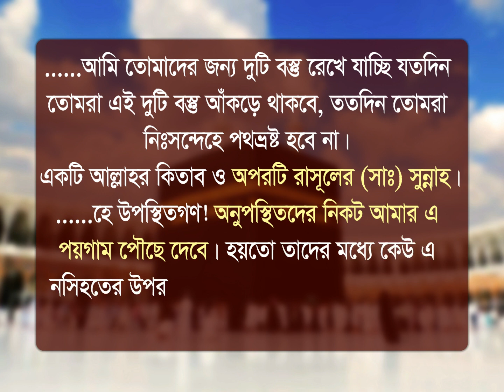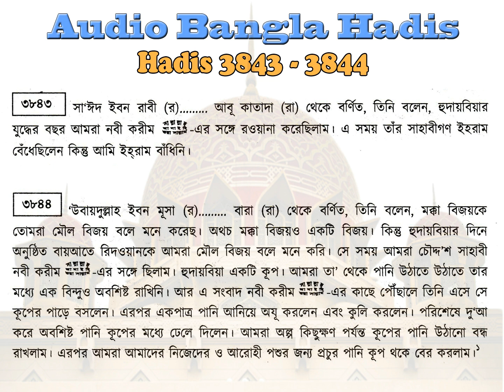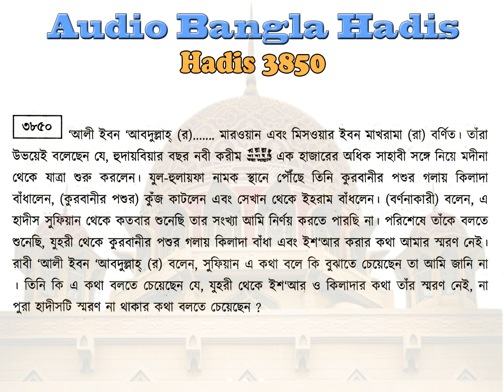বুখারী শরীফ বাংলা, ৭ম খন্ড, হাদিস ৩৮৪৩-৩৮৫০ | Bukhari Sharif Bangla, Hadis 3843-3850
এ পর্বে আপনারা ”মাগাযী (যুদ্ধাভিযান)” সম্পর্কিত হাদিস শুনতে পারবেন। আমরা প্রতিনিয়ত বুখারী শরীফ হাদিস শেয়ার করার চেষ্টা করে যাচ্ছি। আমাদের উদ্দেশ্য আপনারা যাতে হাদিস শুনে এবং পড়ে বেশি বেশি জ্ঞান অর্জ্ঞন করতে পারেন।